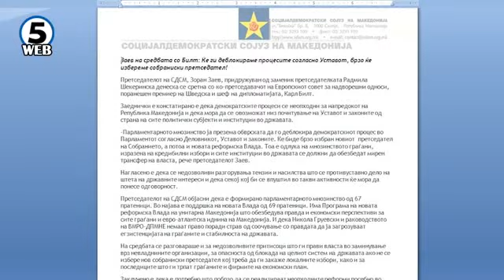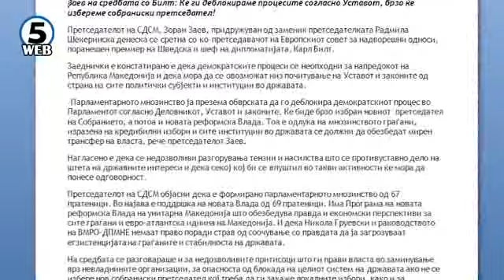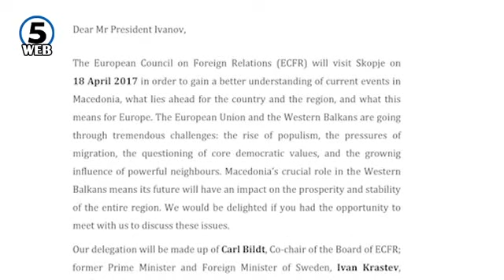Билд на средби со партиските лидери